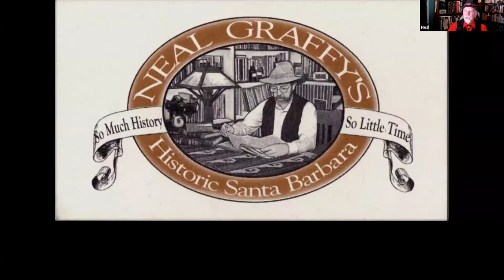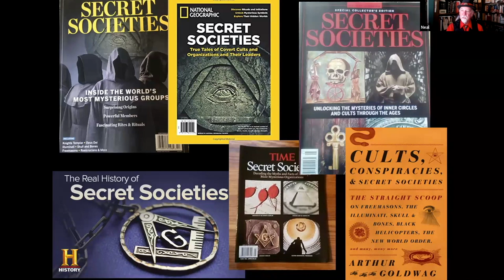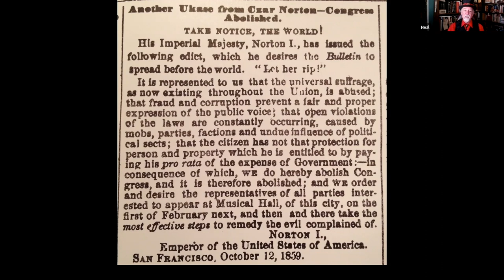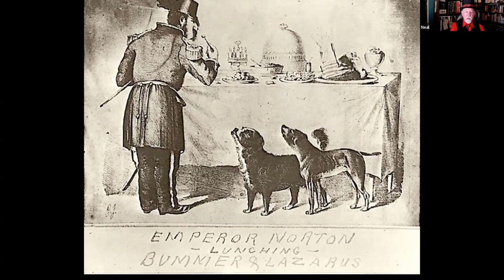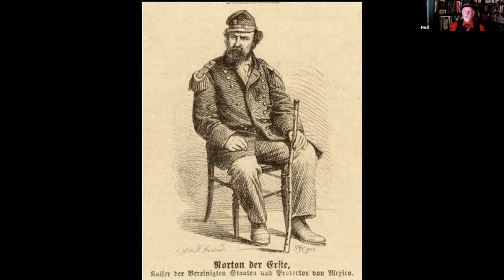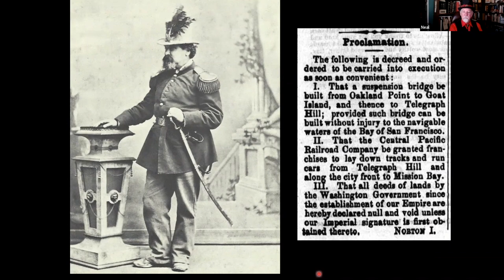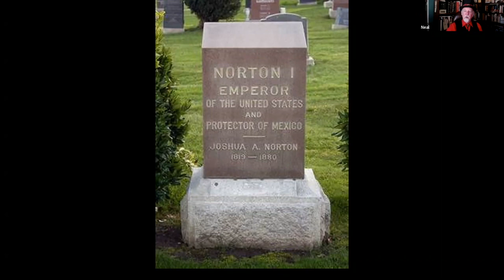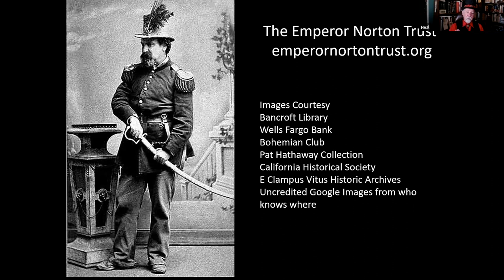Santa Barbara Historical Museum, Ep. 24: Emperor Norton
A presentation by Neal Graffy on Emperor Joshua Norton, the forgotten emperor of the United States.

Completed in 1964, the Santa Barbara Historical Museum has emerged as an essential landmark for the preservation and celebration of Santa Barbara’s regional history.